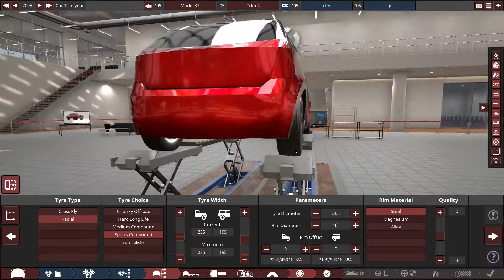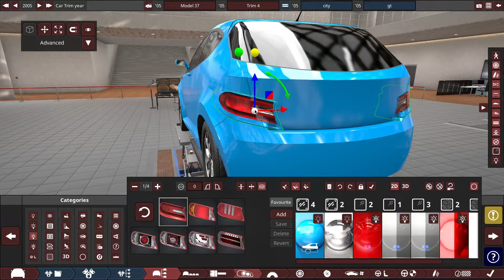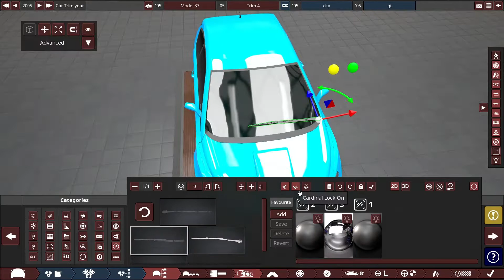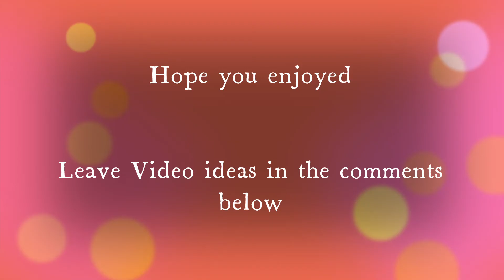Building a City Performance Car[Automation + BeamNG.Drive]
Leave Video Ideas in the Comment Section